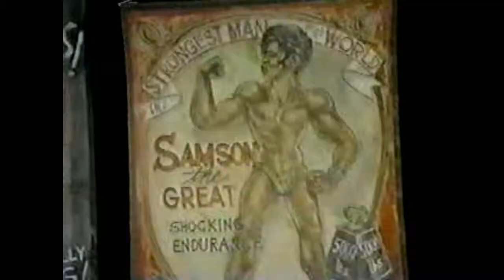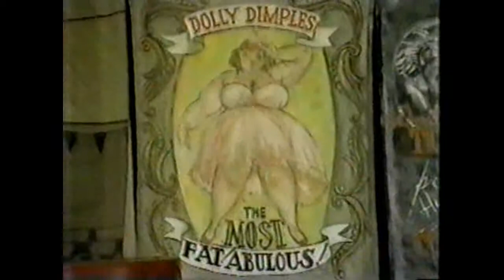Sha Na Na~Be a clown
this is one of their skits